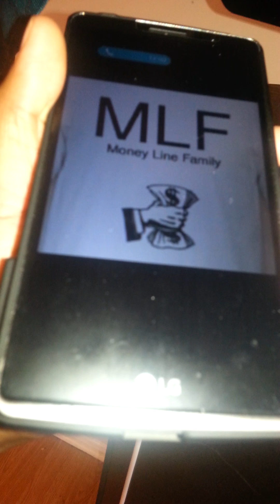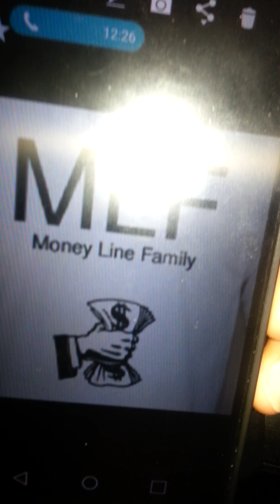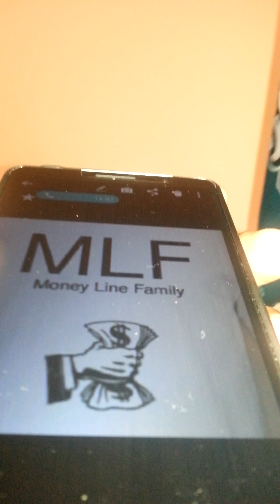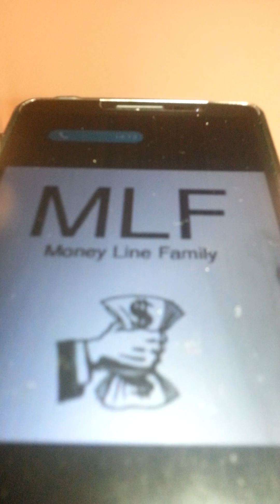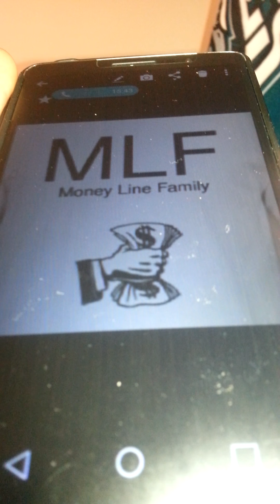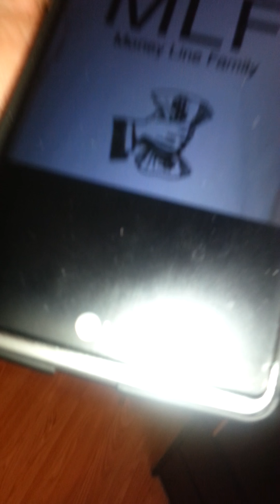Rappin behind the jail cell - artist name Jerz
Free Weez aka Jerz he has the lyrical ability to go to the next level so please support until they free him... Family Over Everything